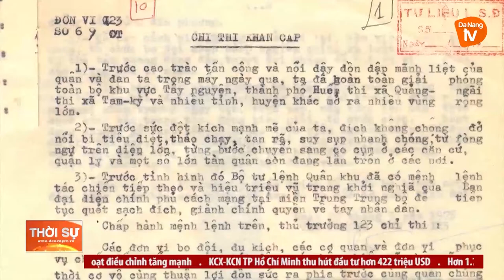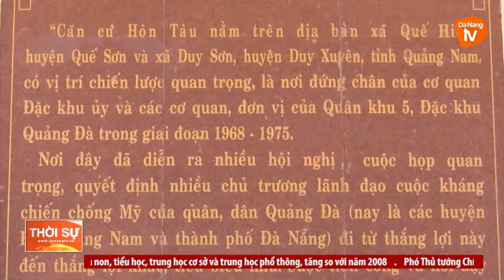55 NĂM ĐẶC KHU ỦY QUẢNG ĐÀ